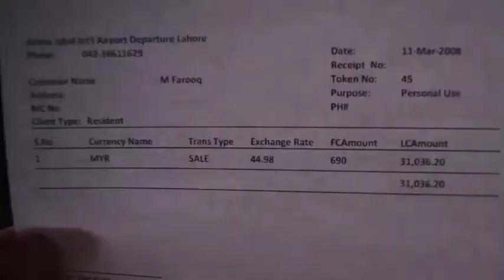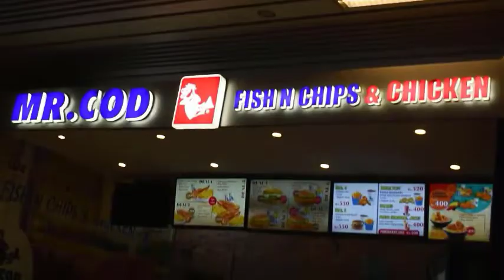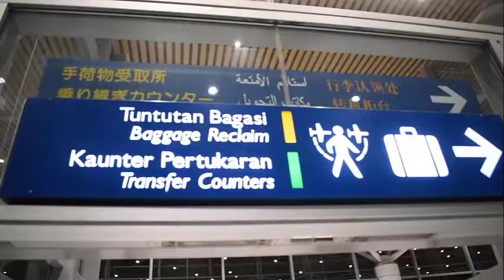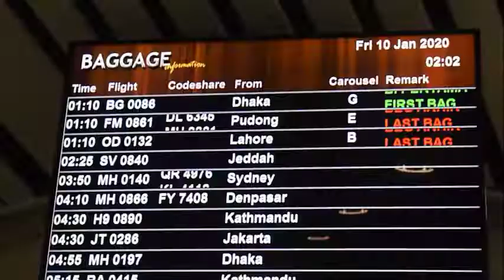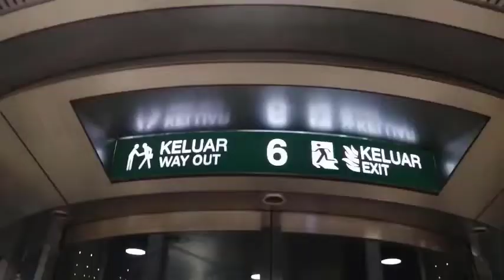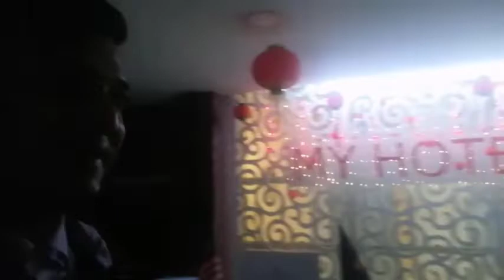Pakistani vlogger travels to Malaysia alone | Kaula Lumpur | Twin tower | Batu Caves | China Town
*STREET LIFE - BUKIT BINTANG
*NIGHT LIFE - TREK, ZOUK, ZION.
*Berjaya Times Square
*TWIN TOWERS
*Menara-e-KL
*Blue Coral Aquarium
*Batu Caves
*China Town

If you enjoyed this vlog, please share your love in the comments section below.
My Tour full video from Shanghai To Islamabad
The cheapest way to get from Shanghai to Islamabad?
What is the fastest way to get from Shanghai to Islamabad?
How far is it from Shanghai to Islamabad?
How long does it take to get from Shanghai to Islamabad?
How long is the flight from Shanghai to Islamabad?
What is the time difference between Shanghai and Islamabad?
Which airlines fly from Shanghai Airport to Islamabad Airport?
Where can I stay near Islamabad?
How do I get to Nanjing (NKG) Airport from Shanghai?